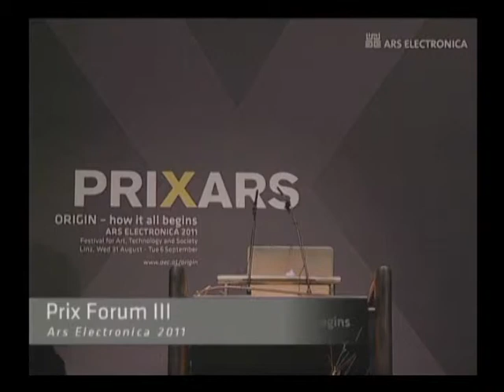Prix Forum III - Jana Winderen - DE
Den Anfang des heutigen Prix Forum III - Digital Music & Sound Art Symposiums macht Jana Winderen (NO) mit: Energy Field

moderiert von Susanna Niedermayr (AT)